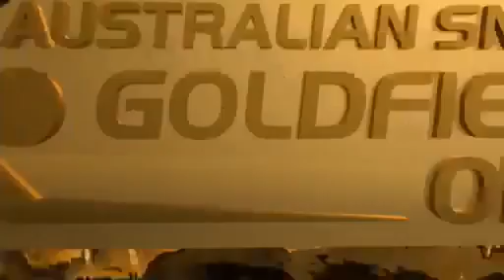Clip No1: Murphy vs Ebdon (Australian Goldfields Open )-part1-1(last frame)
quarter final of Australian Goldfields Open.
this frame is too long and i could not capture all that, sorry. but ebdon won this frame  69-8